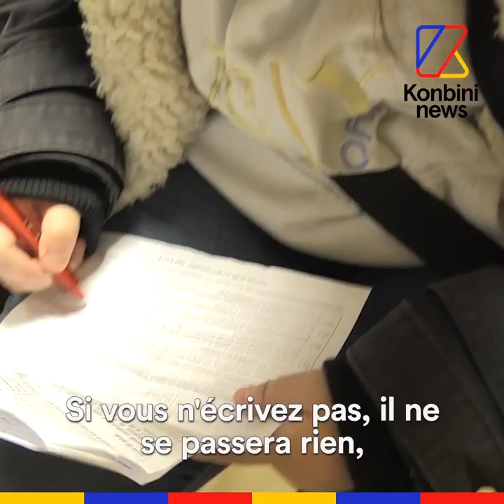Konbini : Les GJ, le RIC et la constitution citoyenne [Etienne Chouard]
Partage de la vidéo de Konbini légèrement raccourcie pour mieux retenir l'essentiel. Extrait de "Gilets Jaunes : Etienne Chouard, l'homme derrière le Référendum d'Initiative Citoyenne"
NB : erreur de Konbini sur la date, il s'agit du samedi 12 janvier 2019 (et non janvier 2018 évidemment, le 17 novembre 2018 étant le 1er rassemblement des GJ)